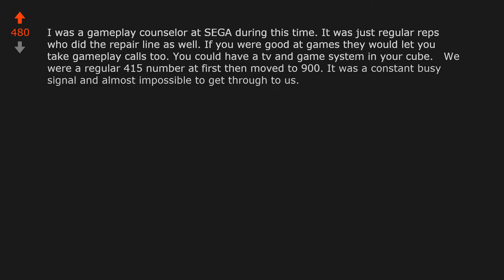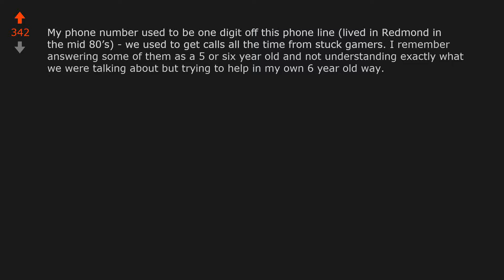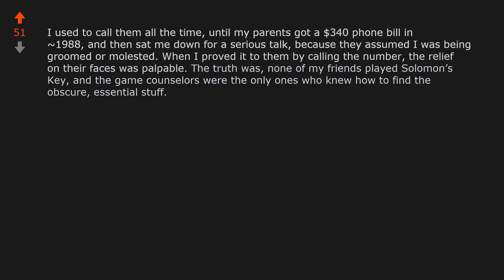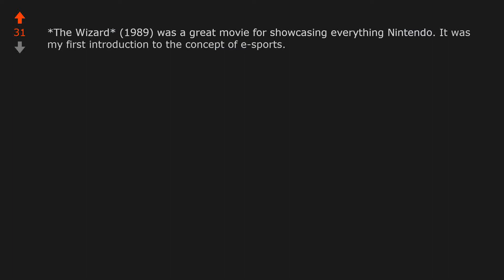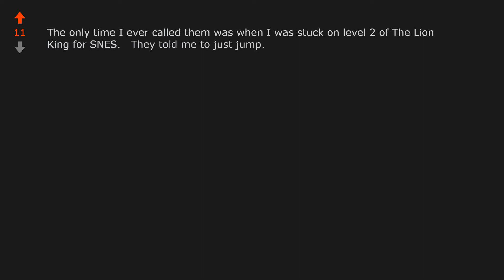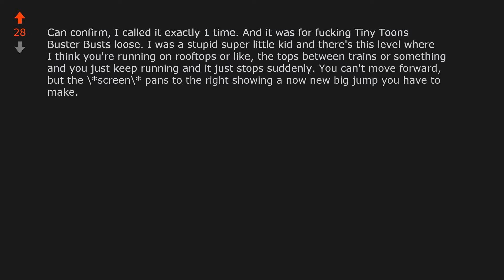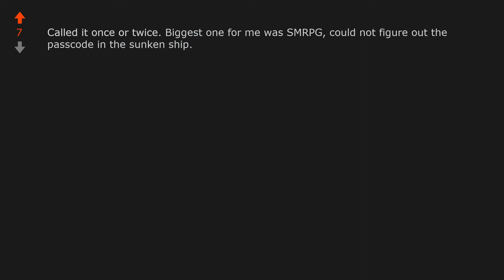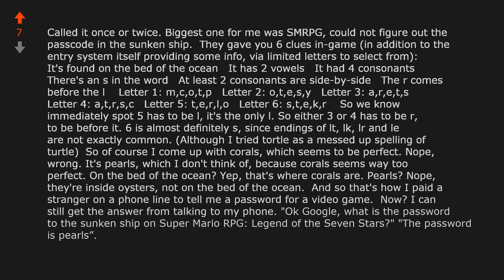TIL before the internet, Nintendo had game counselors - whom you could call ...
World News: TIL before the internet, Nintendo had game counselors - whom you could call if you were stuck in a game and they would coach you through it.